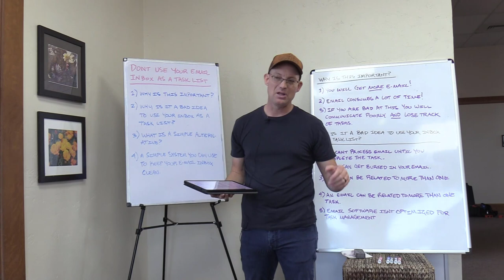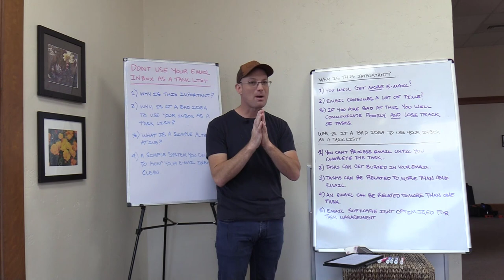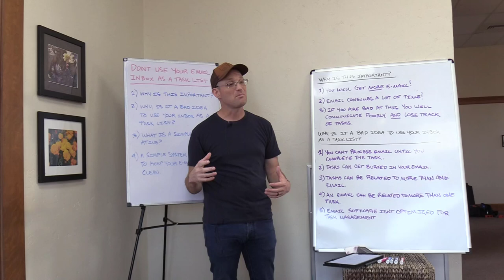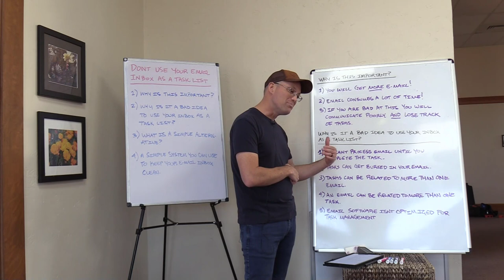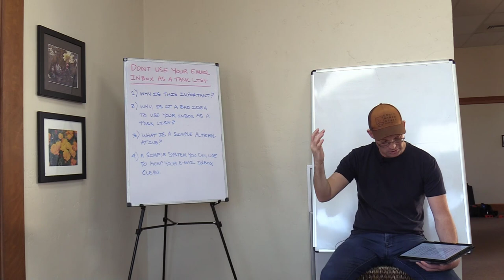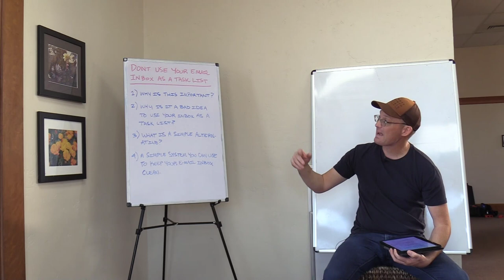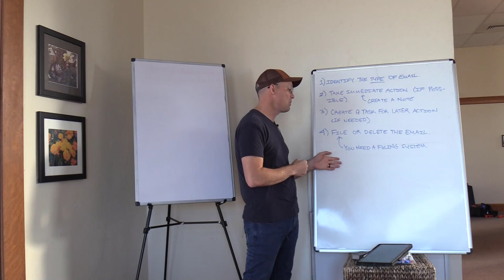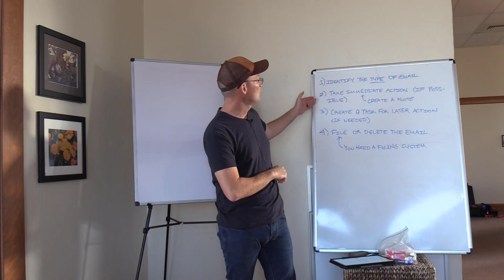Don't Use Your E-Mail Inbox As A Task List (And A Simple Alternative)